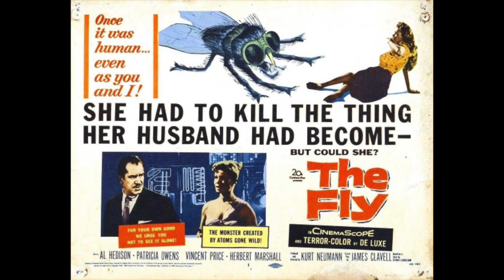Exploring Sci-Fi Connections Through Shared Actors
Join me on a fascinating journey through the interconnected world of science fiction as I explore how movies and TV shows are linked through shared actors. From classic films like "The Fly" to modern blockbusters like "Guardians of the Galaxy," I uncover the web of connections that tie these beloved sci-fi works together. Prepare to be amazed by the unexpected links and surprising crossovers that transcend time and space!